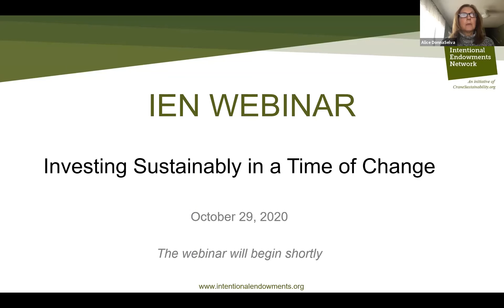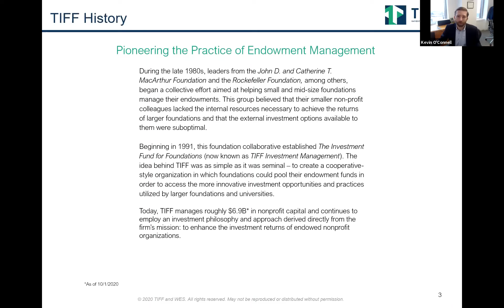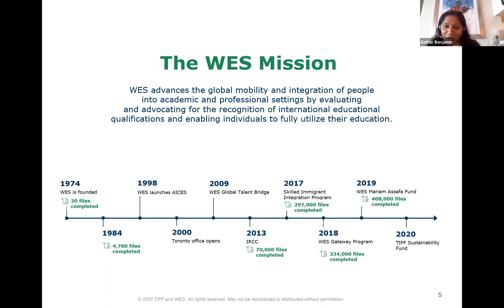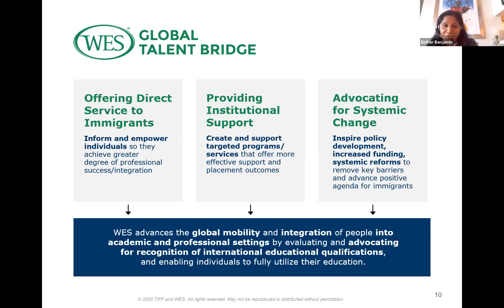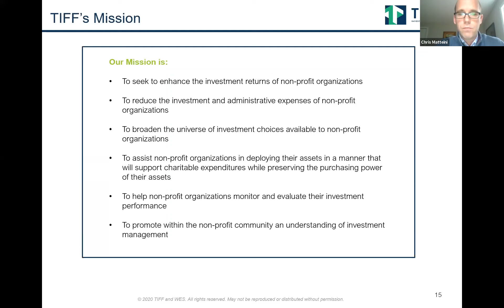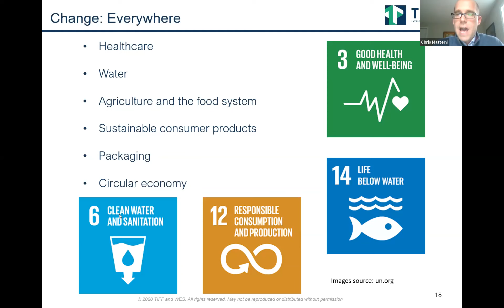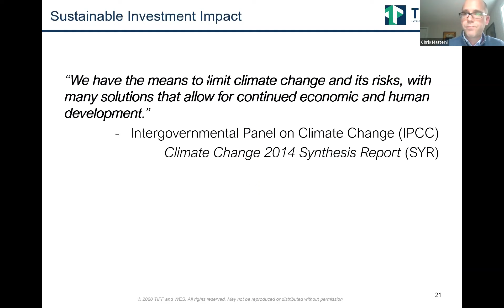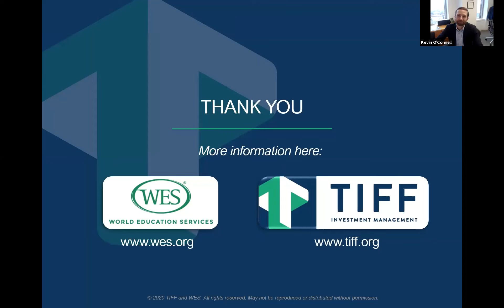IEN Webinar Investing Sustainably in a Time of Change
The world is experiencing seismic shifts in its interconnectedness. Climate change is affecting ecosystems, populations, and infrastructure. Social issues around equity, diversity, and inclusion; treatment of workers; and community engagement dominate our collective conscience. Issues including racial equity and inclusion, the COVID-19 pandemic, and ongoing geopolitical instability demand our focused action. Meanwhile, technology, business models, and regulations are evolving, and the very concept of shareholder primacy is being challenged.

With so much at stake, corporate stakeholders of all types – investors, customers, regulators, employees, the communities in which the businesses reside and operate – are informed and ready to act. The question is, “how?” How can responsible businesses and investors entities rise to the demands of our time, hone their competitive edge, and position themselves for continued success in an unpredictable future?

This webinar offers a chance to learn about how that TIFF Investment Management (TIFF) and World Education Services (WES) have begun to answer this question: through mission-aligned investing. TIFF is an outsourced CIO firm that has been managing money exclusively for non-profit institutions since 1991. WES is a social enterprise and a unique institution in the global education ecosystem, founded in 1974. WES’s mission is to advance the global mobility and integration of people into academic and professional settings by evaluating and advocating for the recognition of international educational qualifications and enabling individuals to fully utilize their education

Speakers:
Esther T. Benjamin, CEO – World Education Services
Chris Matteini, FSA – Sustainability & Equity-Oriented Assets, TIFF Investment Management.
Kevin O’Connell, CFA – Outreach Director, TIFF Investment Management

The Intentional Endowments Network supports colleges, universities, and other mission-driven tax-exempt organizations in enhancing financial performance by aligning their endowment investment practices with their mission, values, and sustainability goals. In doing so, this broad-based, collaborative network will make a significant and critical contribution to creating a healthy, just, and sustainable society.